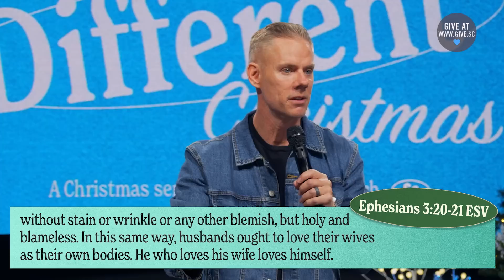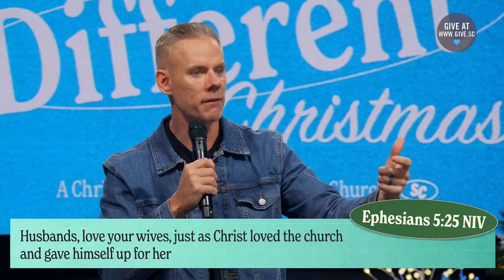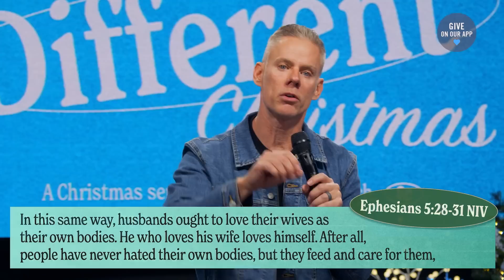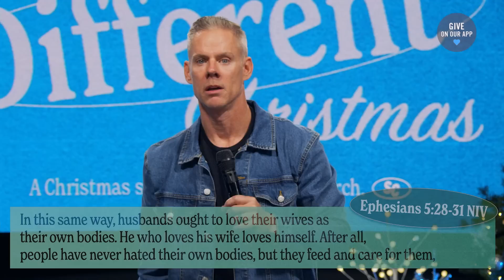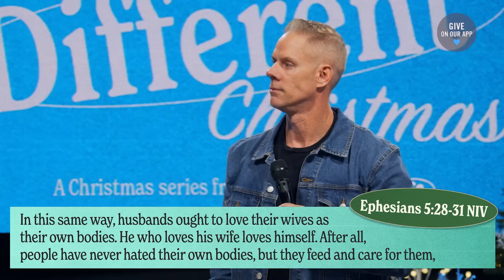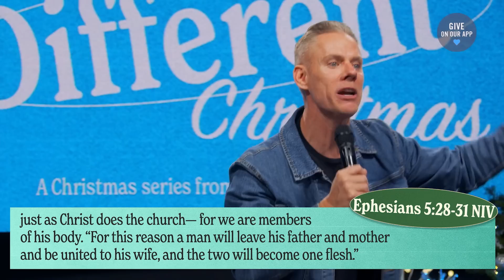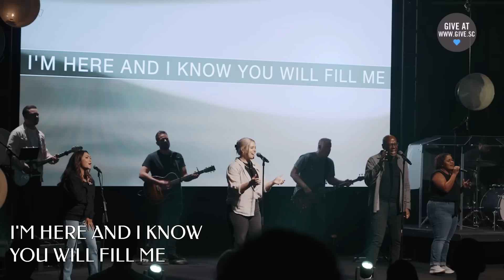The Gift of a Godly Marriage (Worship and Message) | Sandals Church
What does the Bible say about marriage and gender roles? It's one of the most controversial and misunderstood teachings in the Bible today - but a careful look at the content might actually surprise you!

00:00 - The Gift of a Godly Marriage
43:25 - Thank you for watching with us!
44:14 - Worship